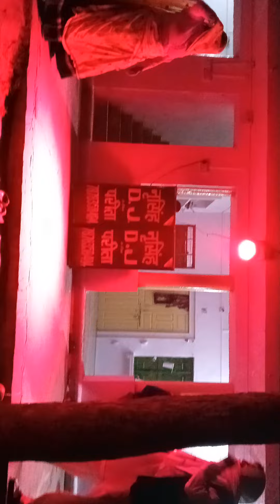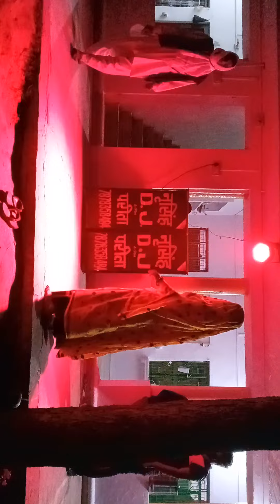व्यूटी पार्लर में जाबाडी गोरा गोरा थारा गाल ,,,@hareeshbaroda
@hareeshbaroda asldifj v;ioadv [v ohnalksdv h'oiadfv
pv hon/v ' oa
pdvh; odonv'o; ikbva
 fvho 'nv 'oav
 fvh oi'admv
Abv o'ihnv o'l/madf Vdfho vn'agv oiv
p
azvo; mio' nlvkl